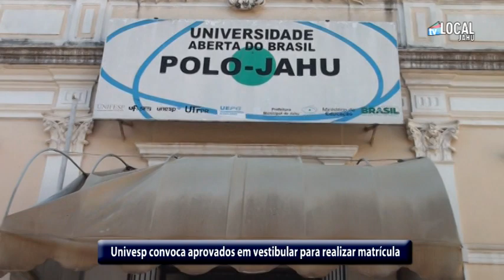UNIVESP convoca aprovados em vestibular para realizar matrícula